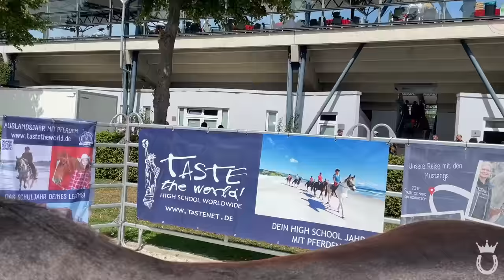MUSTANG MAKEOVER 2022 ❤️ | Rettungsaktion - Fail 😵​ | Marina und die Ponys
Willkommen zu diesem neuen Video! ❤️ Wir waren dieses Jahr natürlich wieder auf dem Mustang Makeover und Skittle war sogar auch dabei! Es war ein super cooles Wochenende mit vielen lustigen Momenten und einem großen Fail. 😅​ Auf jeden Fall wünsche ich euch viel Spaß beim Video ❤️

Inhaltsübersicht 🤓😘
00:00 - Begrüßung
01:00 - Ankunft beim MMO
01:13 - Impressionen und Show ring
04:12 - Einstieg in die Freiarbeit
05:22 - FAIL
07:51 - Reiten
11:20 - Im Hotel
12:54 - Nächster Tag mit Impressionen
15:00 - Verabschiedung

🤑 Spare 10% auf deinen Pivo Pod 👇
✔️ Nutze entweder den Code "MARINAUNDDIEPONYS"

🤑 Spare bei helden.de bares Geld für deine Premium Pferdehaftpflichtversicherung!
✔️ Nutze entweder den Code "MPNY4"